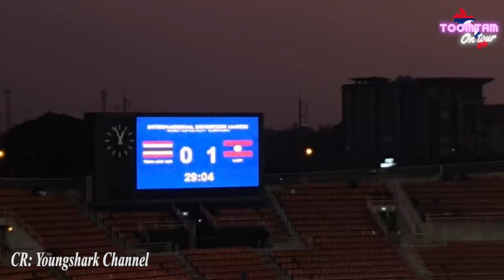ช็อค! ลาวทำแสบชนะไทย U23 นัดแรก 1-0..เเม่นอีหลี่ติ? ລາວຊະນະໄທ 1-0 ອຸ່ນເຄື່ອງນັດທຳອິດ